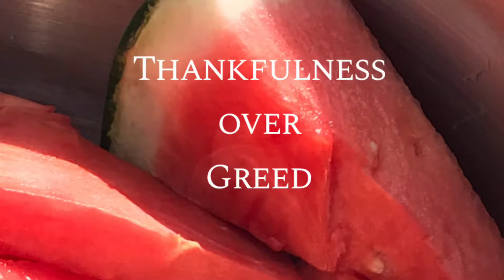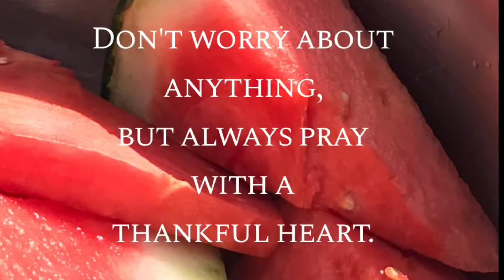Thankfulness over Worry & Greed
Kids Sabbath School Video Lesson
When we are thankful, we have less room in our hearts for worry or greed.
Philippians 4:6